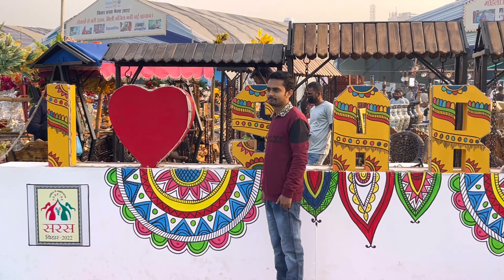Bihar Saras Mela 🎡 2022 || Patna Ka Saras Mela Gandhi Maidan Me